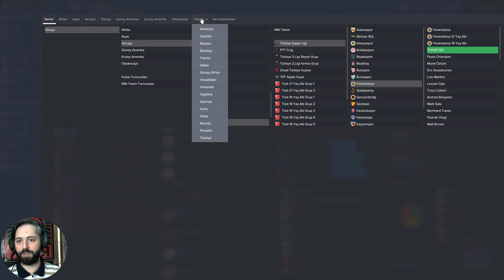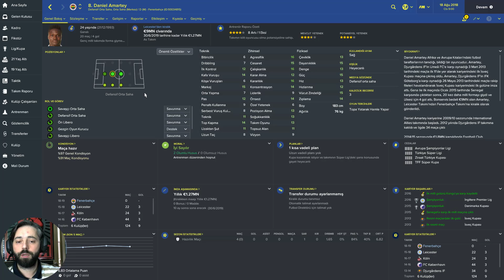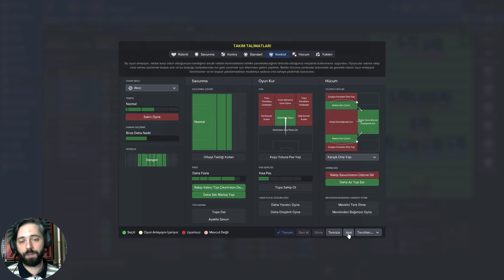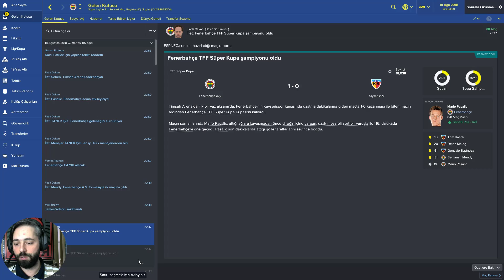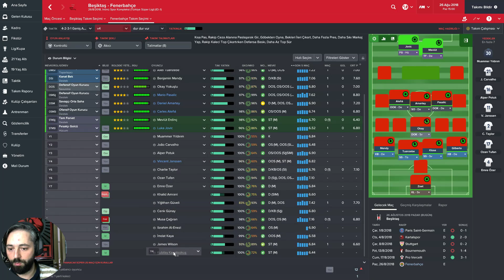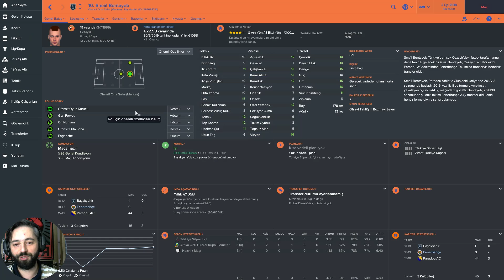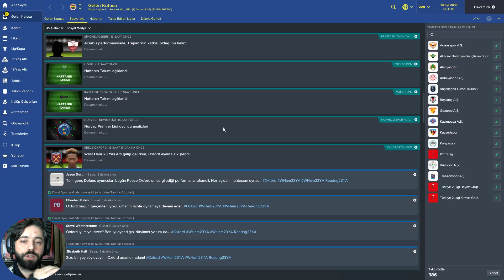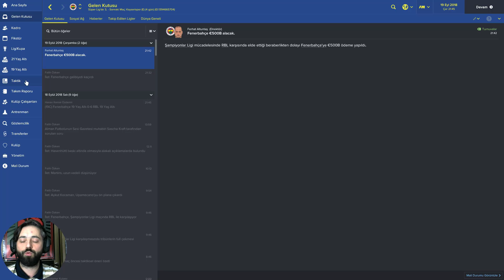FOOTBALL MANAGER 2017 FENERBAHÇE KARİYER #30 |3.SEZON BAŞLANGIÇ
Önemli Dakikalar ;
01:00 Dünyadan Transferler
05:00 Bizim transferlerimiz
17:00 3.Sezon Taktik
25:00 Fenerbahçe - Kayserispor
41:50 Beşiktaş - Fenerbahçe
50:30 Fenerbahçe - Başakşehir
55:50 Adanaspor - Fenerbahçe
01:03:40 Fenerbahçe - RBL
01:12:30 LİG KUPA GÖRÜNÜM

Wonder kid listesi kullanımı
Önce dosyayı
C:\Users\bilgisayar adı\Documents\Sports Interactive\Football Manager 2017\shortlists içine atıyoruz. Sonra oyundayken sırasıyla gözlemcilik - futbolcu takip listesi (üst menülerde bulunur ) - takip listeleri (altta açılır pencere içerisindedir ) - takip listesi aç - açılan menüde hangi listeyi açmak istiyorsak onu seçiyoruz ve listedeki oyuncular geliyor